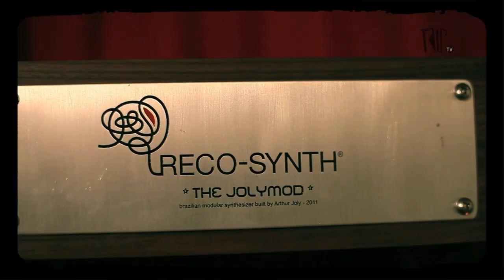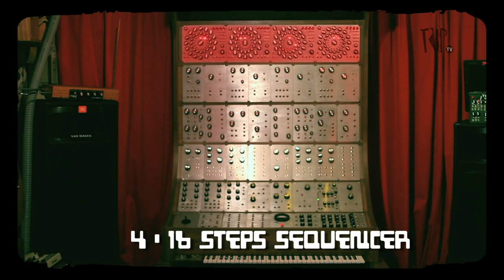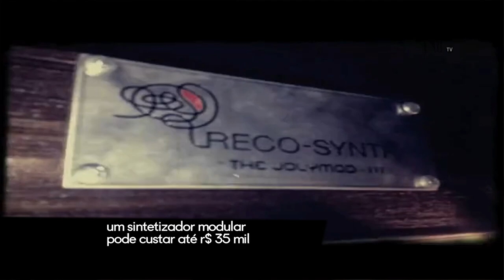Arthur Joly, o mestre dos sintetizadores analógicos - #65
Depois de terminar um relacionamento, ele descobriu uma nova paixão: os sintetizadores analógicos. Visitamos o estúdio do excêntrico produtor musical Arthur Jolly.